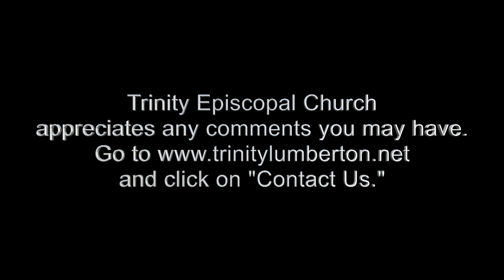3rd Sunday of Advent, Trinity Episcopal Church, Lumberton, NC, December 11, 2022.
3rd Sunday of Advent, Trinity Episcopal Church, Lumberton, NC, December 11, 2022.  We appreciate any comments you may have.